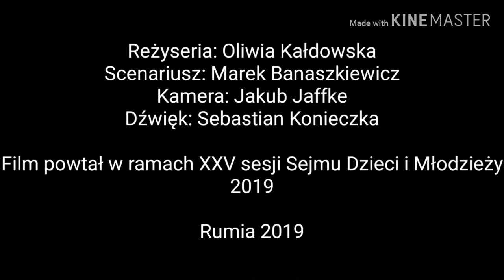Od ministra po urzędnika ZUS-u - Jan Stanisław Jankowski / SDiM 2019